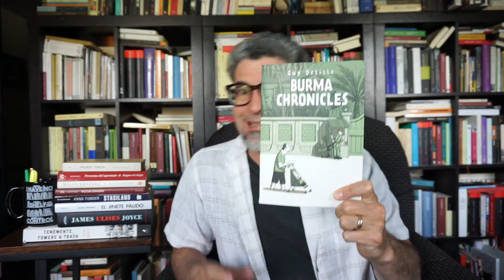Tsundoku 71: Dos novelas gráficas de Guy Delisle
-Shenzhen (Drawn & Quarterly, 2006)
-Burma Chronicles (Drawn & Quarterly, 2014)